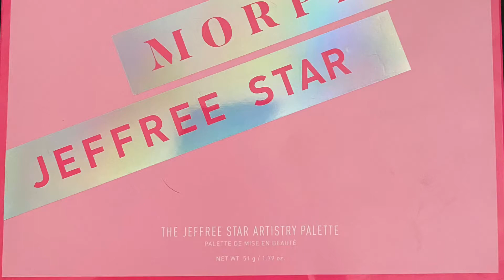MORPHE X JEFFREE STAR LOOK DE OJOS 👀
HOLA AMIG@S!

Les comparto este video rápido utilizando la paleta de MORPHE x JEFFREE STAR para crear un look de ojos rosados definidos.

Abrazos,

Karina